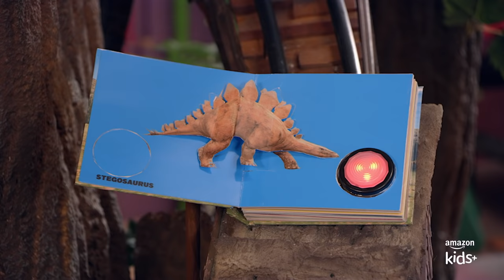Fast Faster Song! | Educational Videos for Kids | Blippi and Meekah Kids TV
Sing along to the Fast Faster song! Plus more awesome kids songs!

00:00 Fast Faster
02:32 Nighttime
04:37 Dino Groove
07:00 Pets